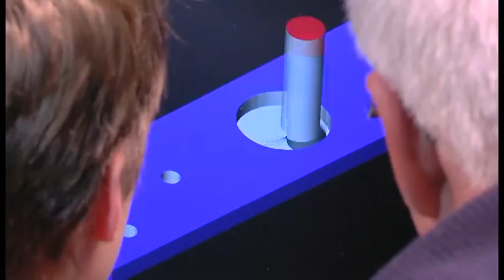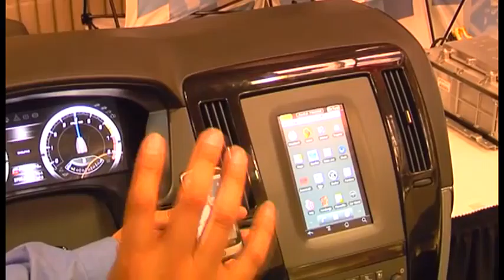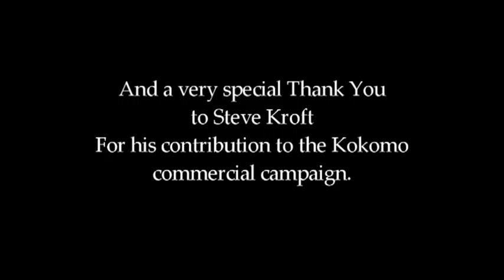Great Connect - Part 5